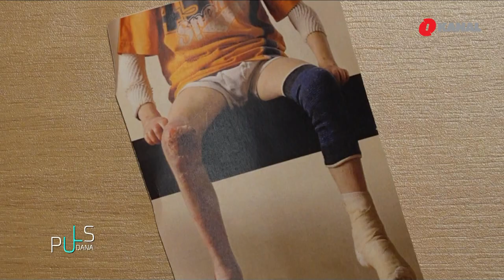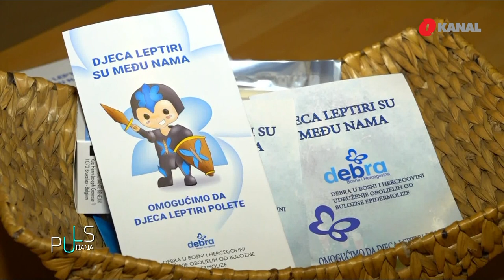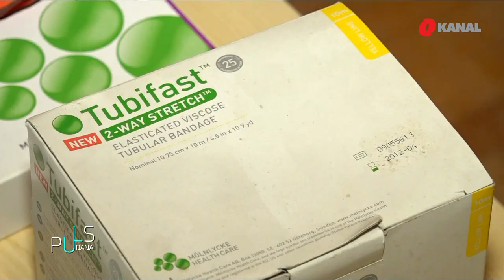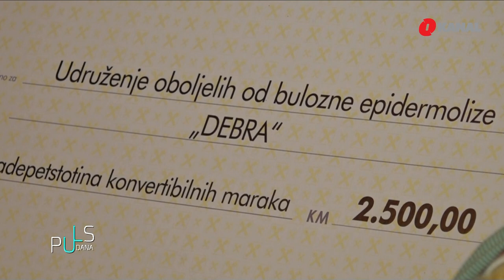Zašto djecu leptire boli i zagrljaj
Bulozna epidermoliza je rijetka neizlječiva bolest, kožno oboljenje koje se širi i na druge organe. Oni koji je imaju znaju reći kako je njihov život konstantna borba, a zbog specifičnosti stanja nose ime „djeca leptiri“ jer im je koža osjetljiva kao krila leptira i na najmanji dodir dolazi do problema. Senaida Gerin majka je djeteta leptira.